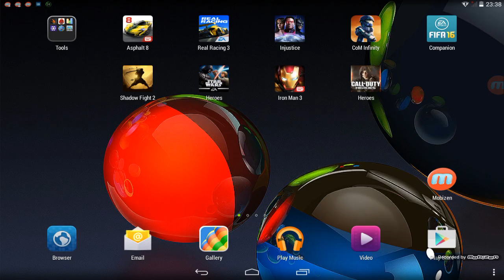Review Lenovo A10 70 A7600 H IdeaTab A7600 cu 3G TESTING Com Infinity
vastIT.ro
Review Lenovo A10-70 A7600-H (IdeaTab A7600) cu 3G